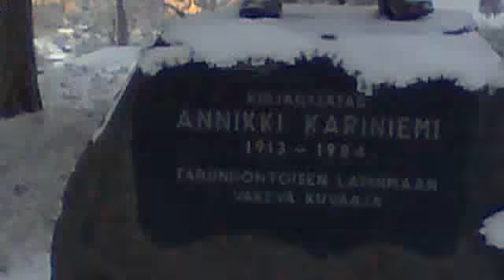Avasaksen 3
This one, and 3 other clips in sequence, are shot with the Nokia 5230 cellphone camera.
The location is a mountain on the border of Sweden & Finland, named Aavasaksa.
I live only 5 Km from this wonderful place, in the small town of Övertorneå where I attend tradeschool education at Utbildning Nord.